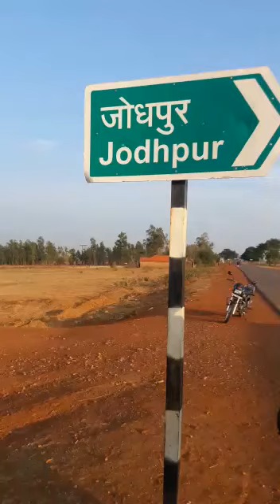live accident watch video share